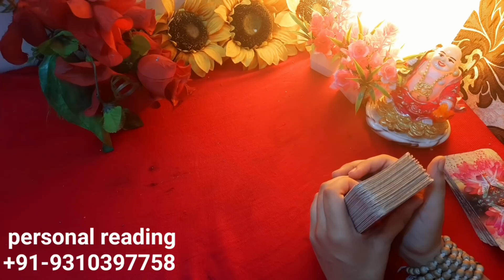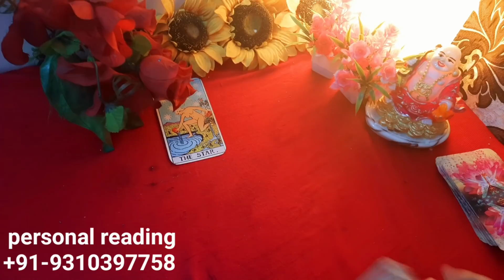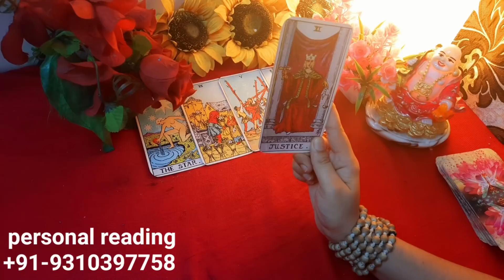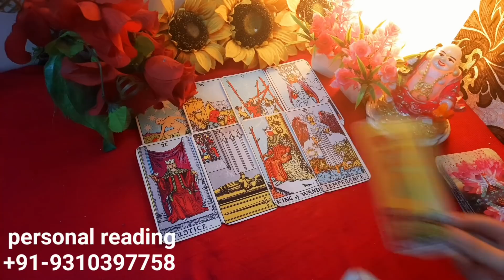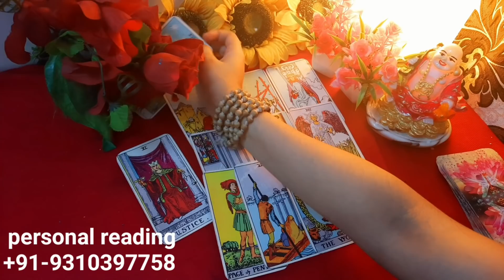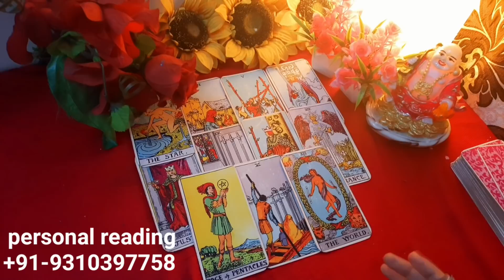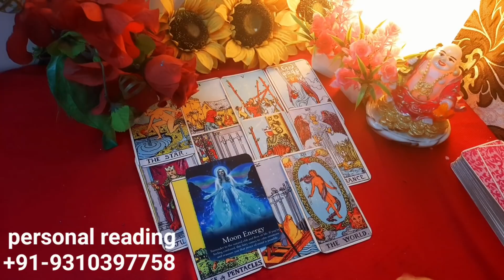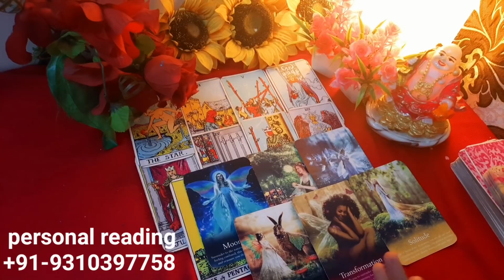aaj *aapko* lekar kya soch rahe rahe hai vo! |CURRENT FEELINGS|NO CONTACT TAROT READING